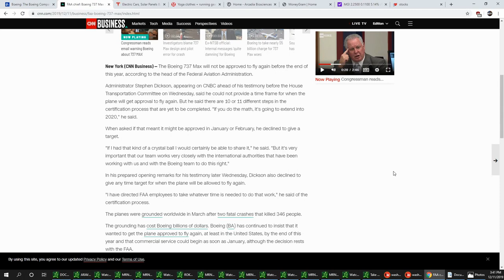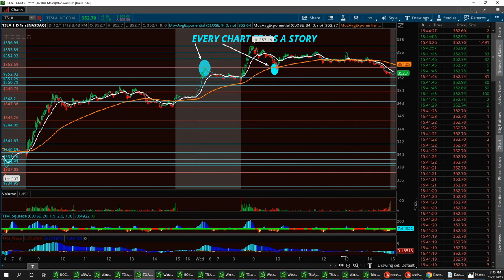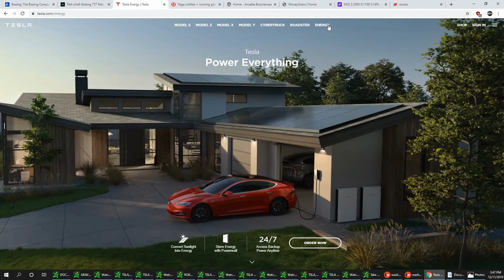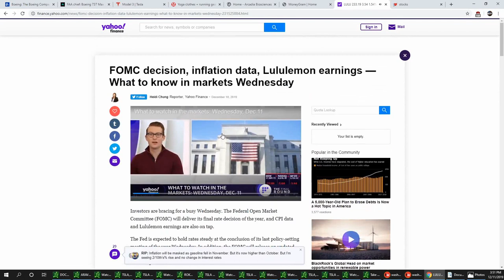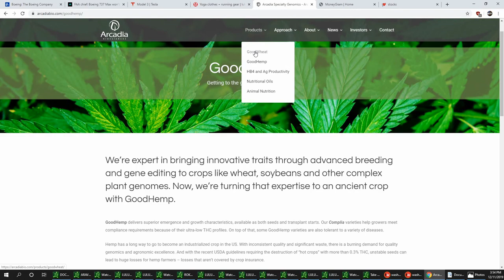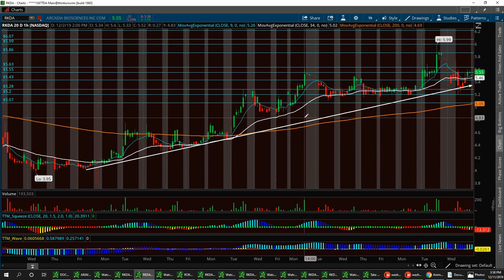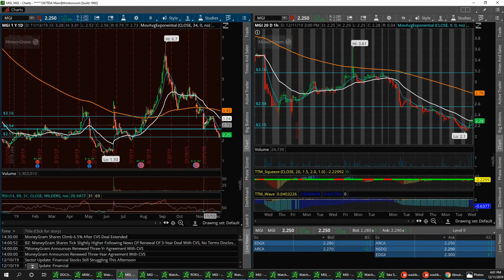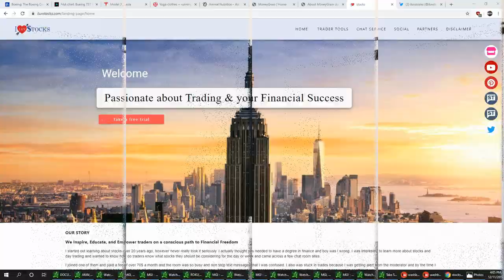After Market Report with Vegas & Jim $BA $TSLA $LULU $RKDA $MGI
channel